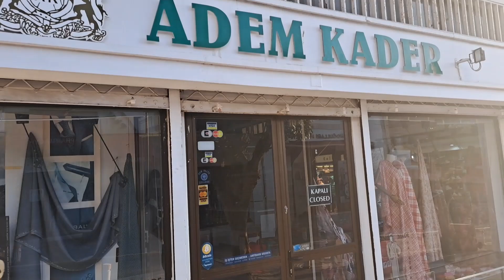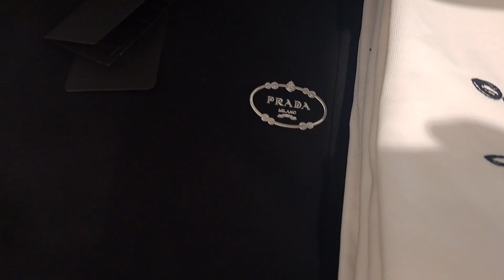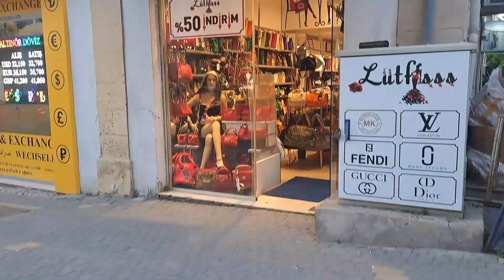Aaj nayi jagah dikhaye aap sabko. Cyprus ka Turkish occupied part bahot hi beautiful he😊🧿🇨🇾